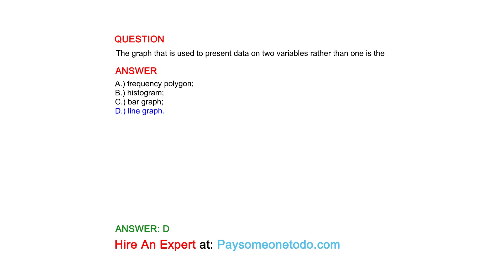The graph that is used to present data on two variables rather than one is the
QUESTION

ANSWER
A.) frequency polygon;
B.) histogram;
C.) bar graph;
D.) line graph.